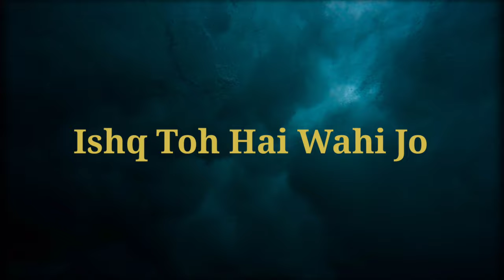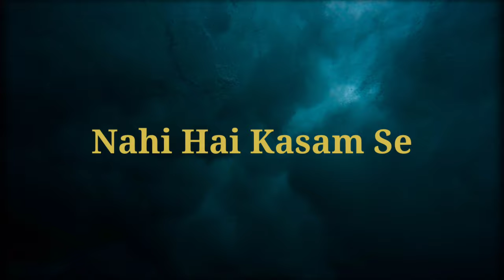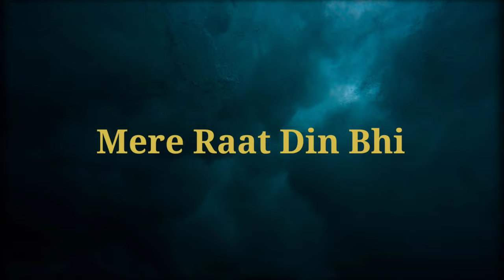Main Jis Din Bhula Du Lyrical Karaoke | Beat Factory Indian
use earphones.

Complete song is here : Coming Soon.

Earphones : Mi Dual Driver In Ear Wired.

Mainjisdinbhuladoon
Jubin
Karaoke
Instrumental
Liteversion